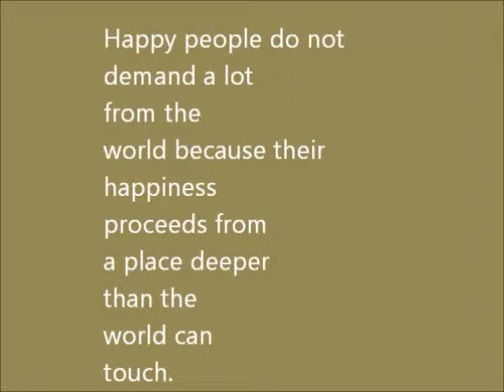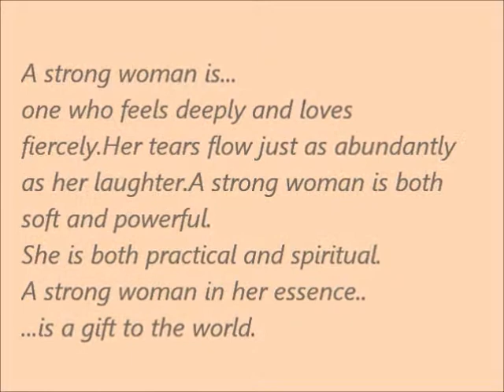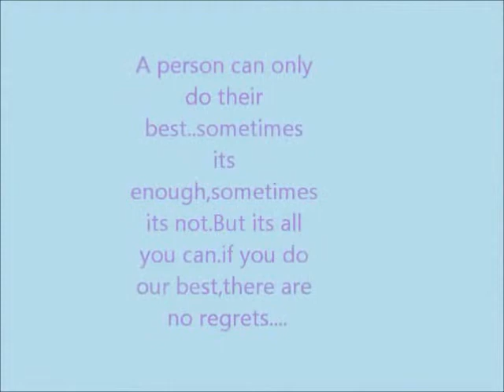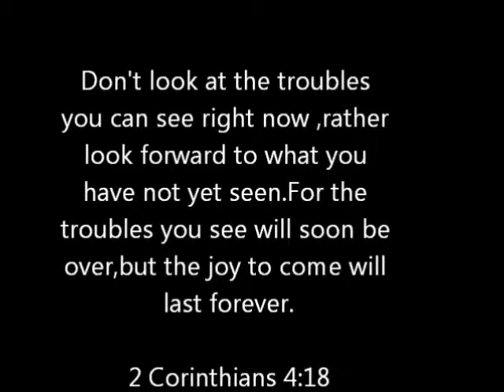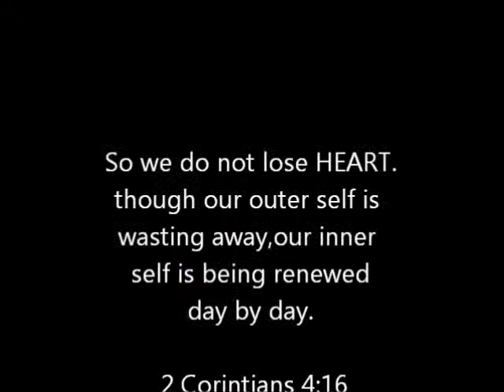Someone like you